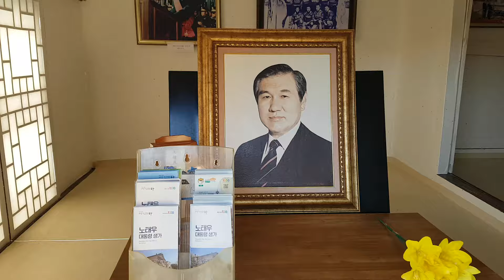노태우 대통령 생가 대구팔공산